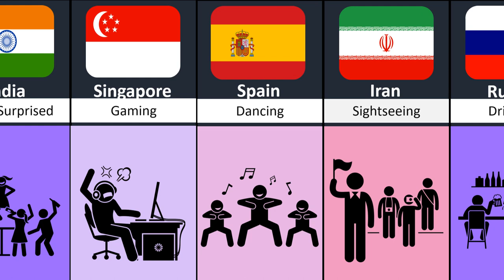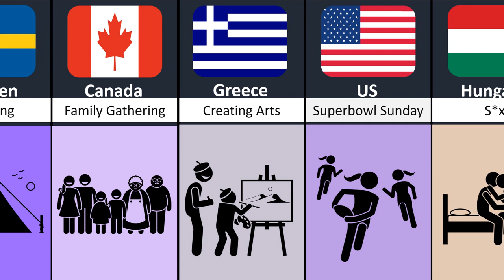Comparison Most of People Enjoy Doing These Things